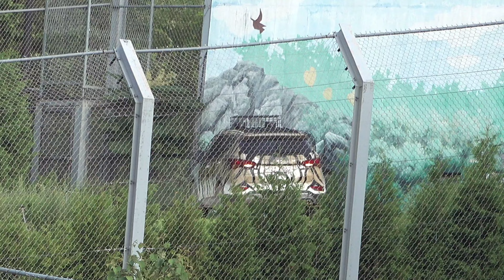[2024,8,13] 두번째이야기 대화가 필요한 범&핑크 거리두기 😅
부족하지만 sun언니는
사랑스런 범궁이의 행복한 하루하루를 세상의 모든이들과 함께 하고 싶습니다.

Korean tiger 🐯
# lovely tiger 🐯
Taebeom & Mugung⭐️

tiger forest
Today's tiger story

🌹sicheonghaejusyeoseo gamsahabnida